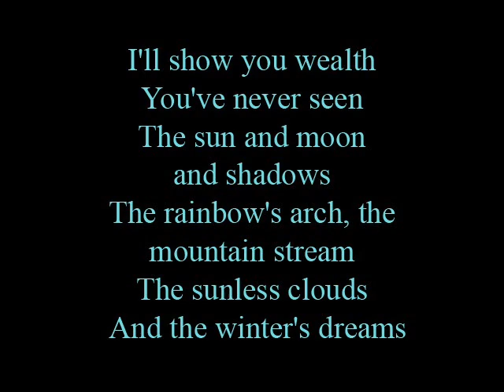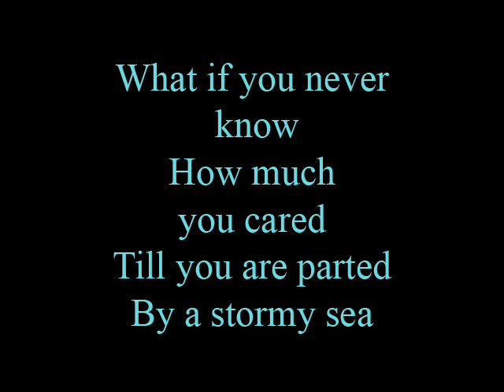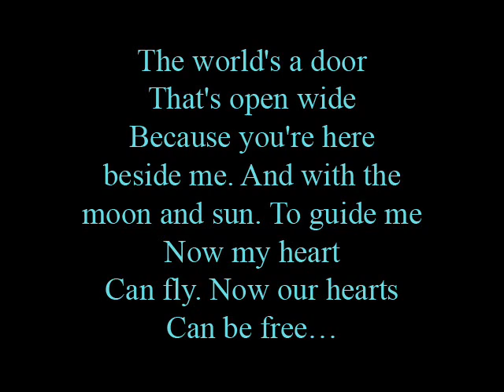Here beside me - lyrics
Movie Mulan II
Disney